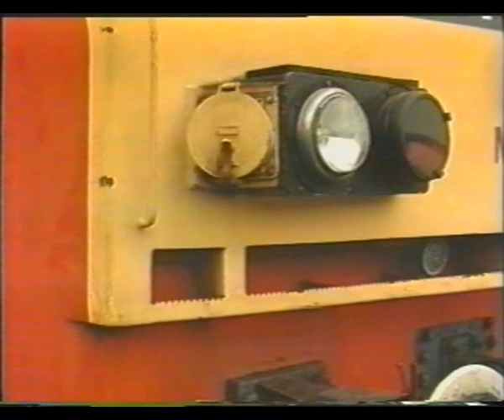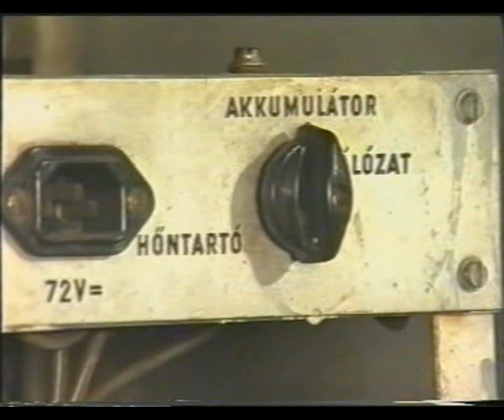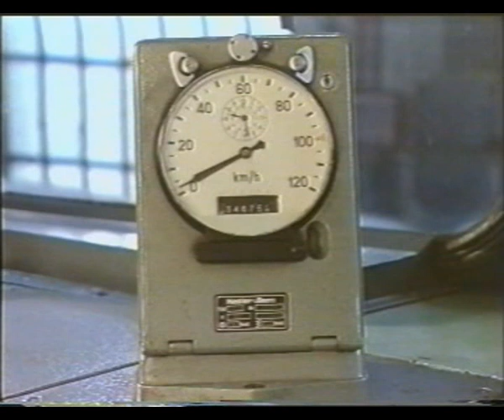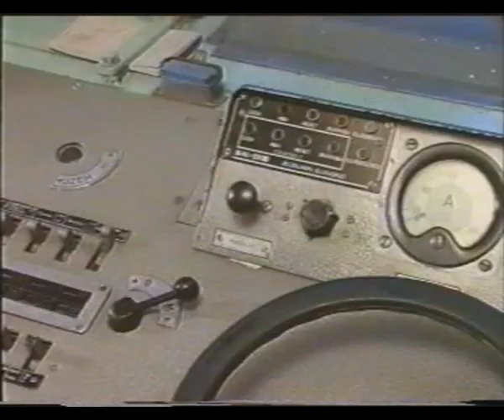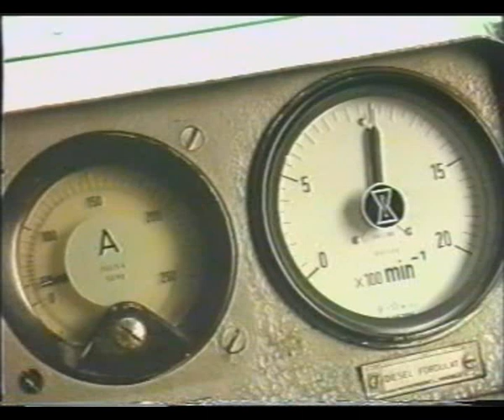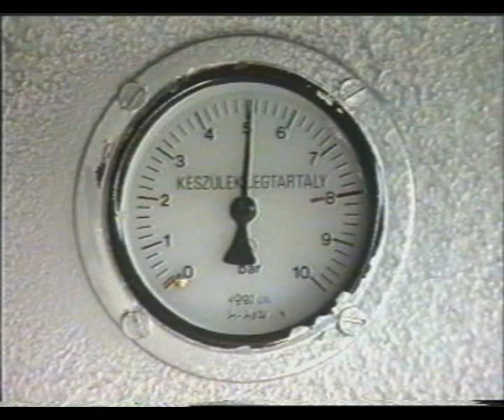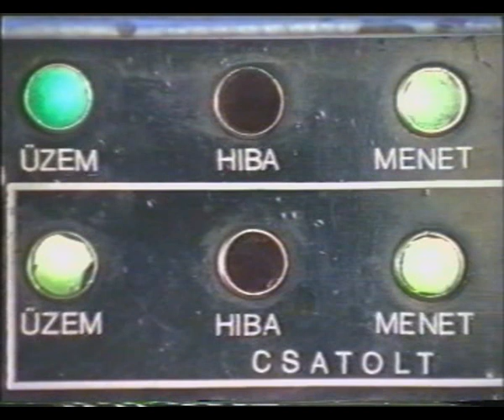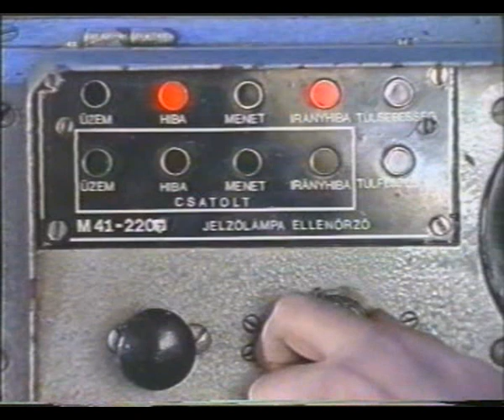MÁV M41 Általános bemutatása 1.rész